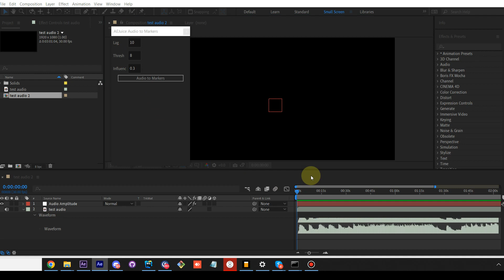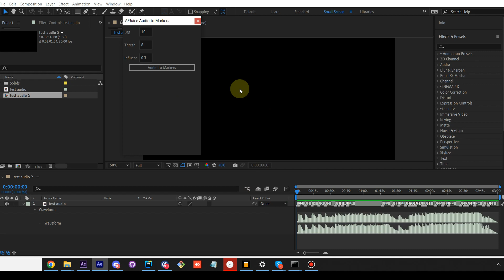Audio to Markers Script Tutorial